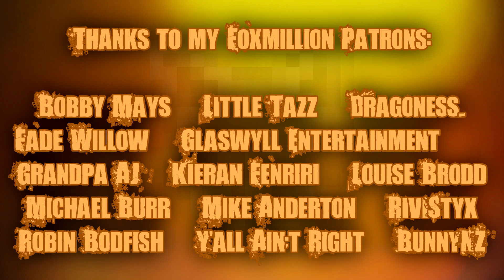THE BIG HOUSE OVER THERE! 7 Days to Die A19 - Episode 12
There is a legendary house that I have had my eye on since last episode, and now we got some wheels it's time to loot it! There's lots to be found here, for the lucky plunderer...

**Foxmillion Patrons:**
Little Tazz
BolBolCat
BunnyNZ
Y'all Ain't Right
Rivistyx
Michael Burr
rwbodfish
Louise Brodd
Dragoness_
Fade Willow
BobbyMays
Grandpa AJ
Mike Anderton